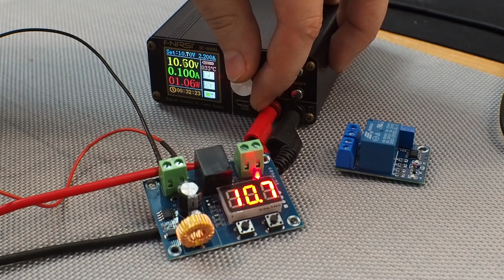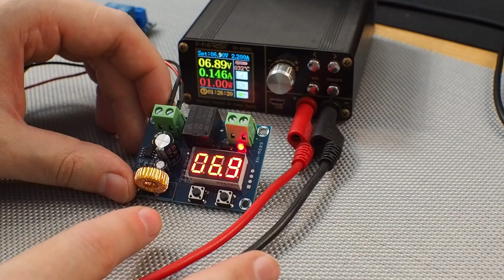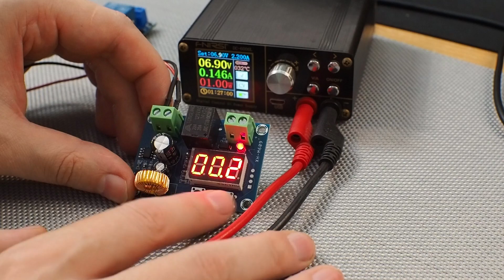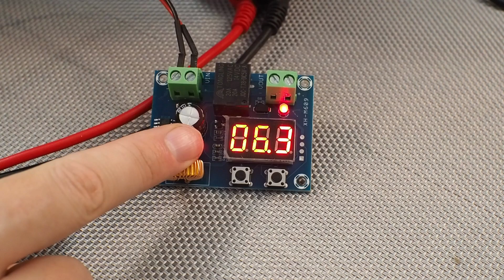Модули для защиты аккумулятора от глубокого разряда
Про модули которые якобы для защиты аккумулятора от глубокого разряда.

🐾Желающим оказать материальную поддержку.